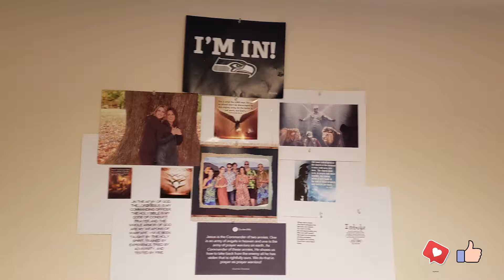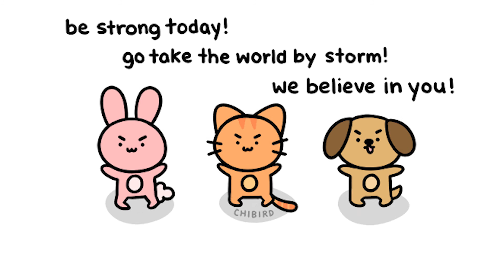Win Wednesday - May 13th, 2020